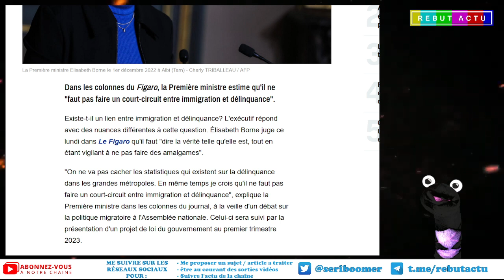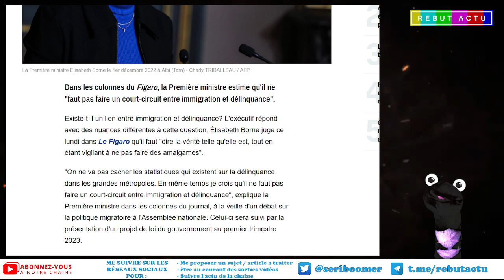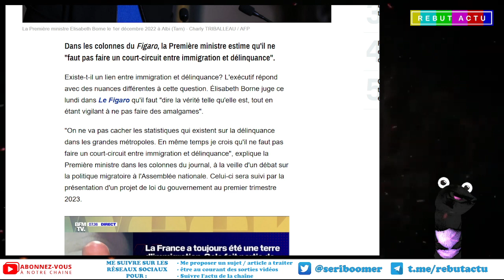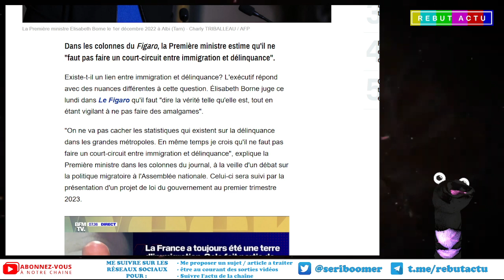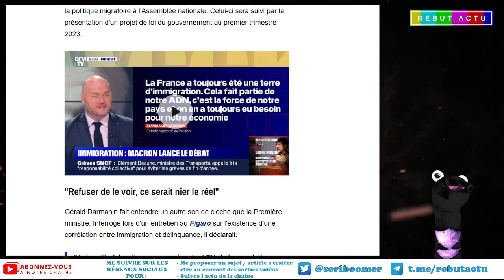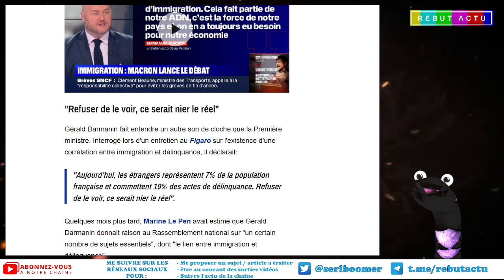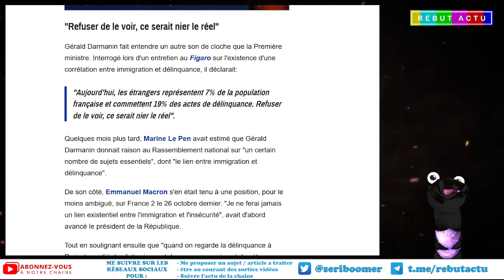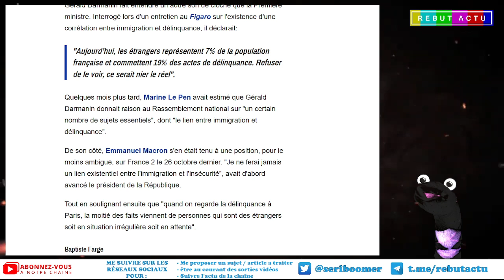ÉLISABETH BORNE PAS D'AMALGAMES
Élisabeth Borne appelle la population en liesse à ne pas faire "d'amalgames" entre les importations de ressources humaines et les actes délictueux.